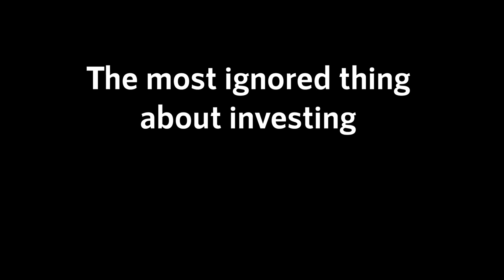TAX on Stock Market and Investing | Stock Market for Beginners | Basics of Stock Market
In this video I will discuss with you 1 investing principle that I have used to get high returns. If you're a beginner in the stock market I would highly recommend watching this video and learning about the one most important thing you should never forget before making an investment.

smallcase All-Weather-Investing (what I recommend for all of you, if you are just started investing in stocks)

“Your salary of XXXXXXX is credited to your bank account.”

However, why is the difference between your CTC and the amount that actually gets credited?

That is going to be the difference between everything you think you earn and what you actually earn.

What is the one investment advice that could change your life?

Are you ready to take control of your financial future?

How can you do it in one of the smartest ways?

Let’s explore it in today’s video.

इस वीडियो में मैं आपके साथ 1 निवेश सिद्धांत पर चर्चा करूंगा जिसका उपयोग मैंने उच्च रिटर्न प्राप्त करने के लिए किया है। यदि आप शेयर बाजार में शुरुआत कर रहे हैं, तो मैं इस वीडियो को देखने और एक सबसे महत्वपूर्ण चीज के बारे में जानने की सलाह दूंगा जो आपको निवेश करने से पहले कभी नहीं भूलना चाहिए।